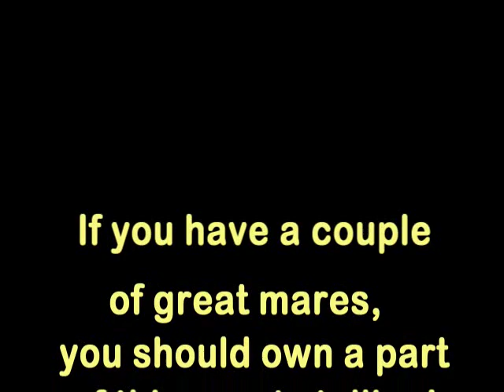Indelible Image, ApHC by The Secret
Indelible Image as a yearling.